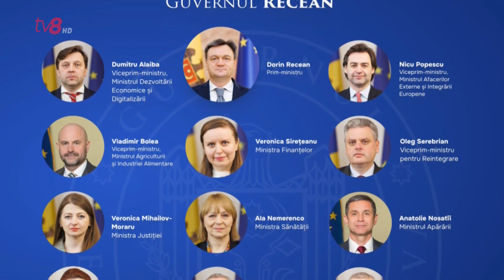A fost candidatura lui Recean agreată de toți deputații din PAS?